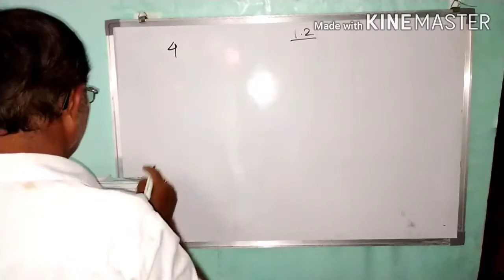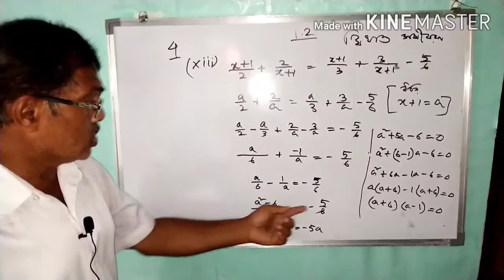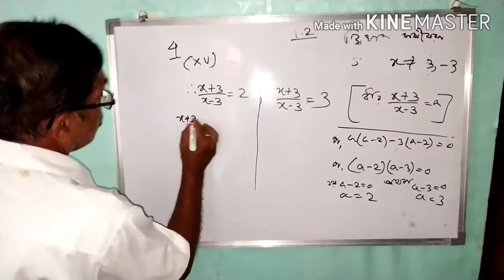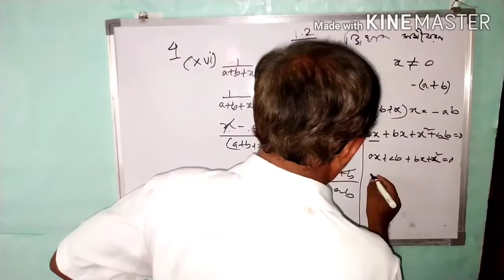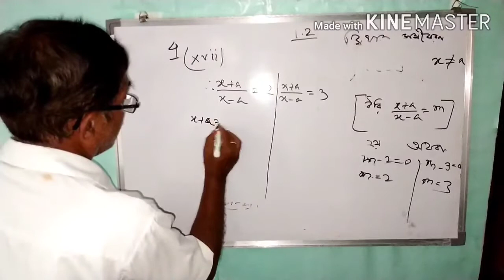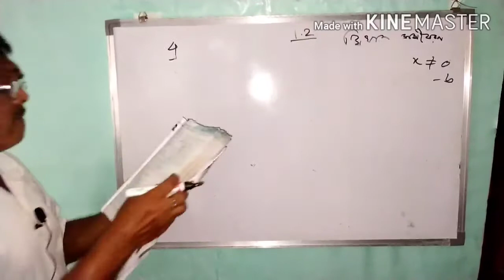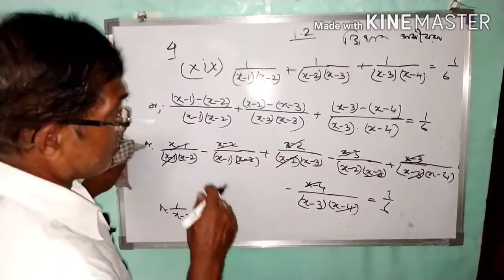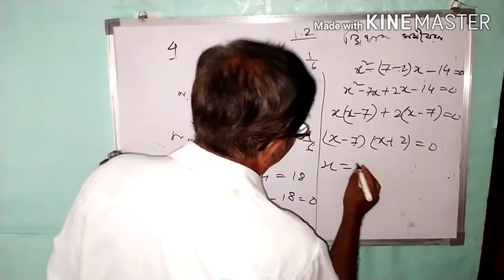Class 10 Quadratic Equation With One Variable . Part 2 .In Bengali. By Tarun Chattopadhyay .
Class 10 Quadratic Equation With One Variable . Part 2 . By Tarun Chattopadhyay .

In Bengali.